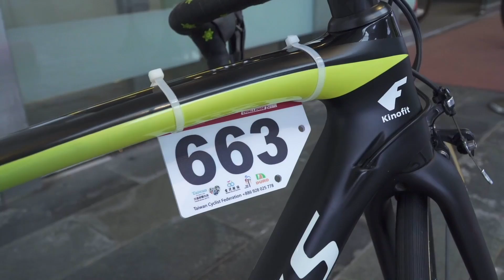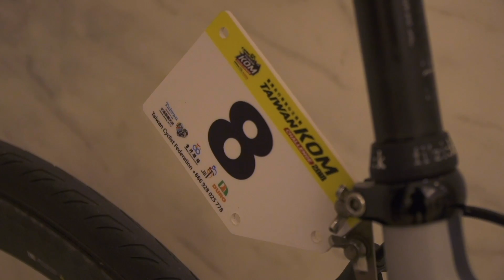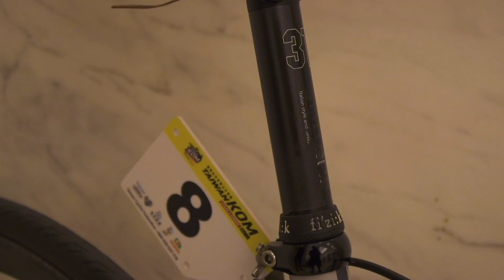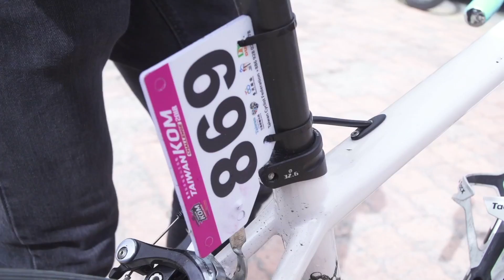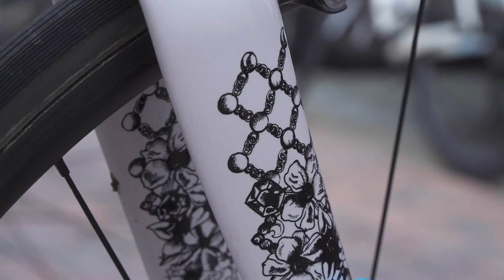Las Mejores Bicicletas Del Taiwán KOM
Estuvimos en el Taiwán KOM Challenge 2018, competición en el país productor mundial de bicicletas y componentes, y dónde las marcas hacen sus test y muestran sus productos. En esta prueba no hay límite de peso y pudimos ver auténticas plumas, novedades, prototipos... y desde allí os traemos las mejores bicicletas.